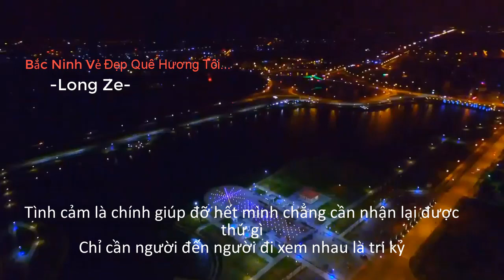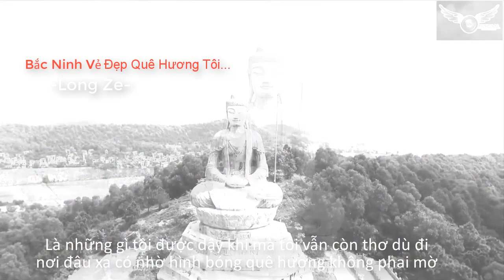Vẻ Đẹp Bắc Ninh Quê Hương Tôi | Long Ze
bài hát lần đầu mình viết về quê hương còn nhiều sai sót ae thông cảm
rap LONG ZE
lyric :
Xin để Tôi kể cho các bạn nghe về vẻ đẹp quê hương tôi
Quê hương bắc ninh danh nam thắng cảnh vùng đất bé nhỏ đẹp hữu tình
Nơi Tôi Sinh ra và khôn lớn với những câu ca quan họ
Người bắc ninh coi trọng chữ tình người bắc ninh sạch đẹp văn minh
Tuổi thơ của Tôi gắn liền với những cánh đồng đầy nắng chói chang
Với gốc đa đầu làng mỗi buổi chiều là ra sông tắm
Bà thường kể tôi nghe về chuyện thủa xưa thời vẫn còn chiến tranh
Thời đó khổ lắm con à thức ăn không có quần áo cũng chẳng lành
Thời khốn khó chẳng có gì cả chỉ có tình cảm bao la
Nụ cười vẫn in đậm trên môi chỉ cần như vậy là đủ rồi
Nếu có thể bạn hãy đến đây, đến với quê hương của chúng tôi
Những lễ hội rộn ràng những cánh đồng lúa rộng bao la
Được tạo nên từ những nông dân làm việc chăm sóc thật vất vả
Tất cả những thứ đó tạo nên một quê hương thanh bình Quê hương tên gọi là BẮC NINH
Tình cảm là chính giúp đỡ hết mình chẳng cần nhận lại được thứ gì
Chỉ cần người đến người đi xem nhau là tri kỷ
Xin mời các bạn đến với bắc ninh hít thở bầu không khí trong lành
Cảnh đẹp quê tôi giản dị hiền hòa nét đẹp tựa như là bức tranh
Dù ở nơi đâu xa có nhớ ở quê hương tôi có người chờ
Có vòng tay mẹ dìu tôi đứng dậy những ngày mà tôi vẫn còn thơ
Bắc ninh quê tôi nắng trong lành bao la bát ngát cánh đồng xanh
Người dân quê tôi hiền lành chất phát chẳng ở nơi đâu so sánh được
Con gái bắc ninh thùy mị nết na chẳng ở nơi đâu bằng được cả
Tự hào về miền quê quan họ , Tự hào về những thứ vốn có
Bắc Ninh trong tôi cùng tôi lớn lên với những hoài bão của tuổi trẻ
Với những câu chuyện lịch sử hào hùng ngày xưa mà bà kể tôi nghe
Quân ta đánh tan quân xâm lược , dù thế nào cũng không để mất nước
Di tích quốc bề dày lịch sử Bắc Ninh tôi có đầy trần thương
Danh nam thằng cảnh Quê tôi trải dài từ thuận thành đến yên phong
Dù đi nơi đâu cũng nghĩ tới Quê hương vẫn luôn ở trong lòng
Là những gì tôi được dậy khi mà tôi vẫn còn thơ dù đi nơi đâu xa có nhờ hình bóng quê hương không phai mờ
Bắc ninh có lẽ đẹp nhất về đêm là những gì tôi cảm nhận
Vào những dịp lẽ tết không khí tươi vui dộn tiếng cười
Hội đồng kỵ hội chùa dâu chùa phật tích làng đông hồ , giao lưu anh hai cùng chị hai
Giao lưu câu hát người quan họ, mời nhau chén nước với chén trà tình cảm đi lên thêm mặn mà
Bắc ninh quê tôi đang dần phát triển đô thị đổi thay theo từng ngày
Tự hào vì tôi cũng là một phần trong quê hương bé nhỏ